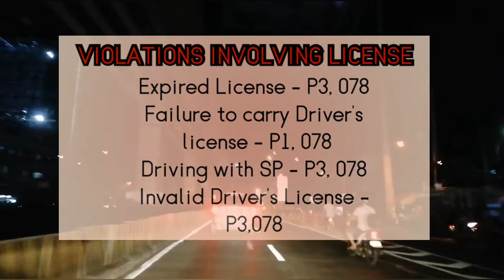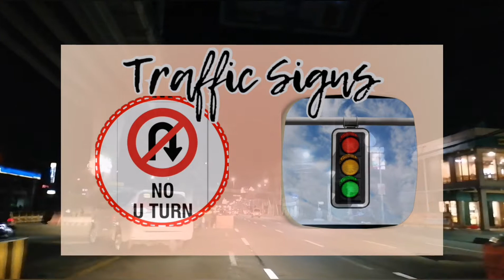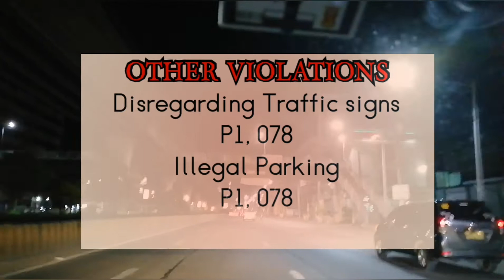TIPS For New Driver || Panoorin mo to Bago Bumiyahe | Toyota WIGO1.0 G MT | JHONG AGUSTIN OFFICIAL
TIPS for new driver, kung baguhan kang driver panoorin mo to, makakatulong sayo toh!